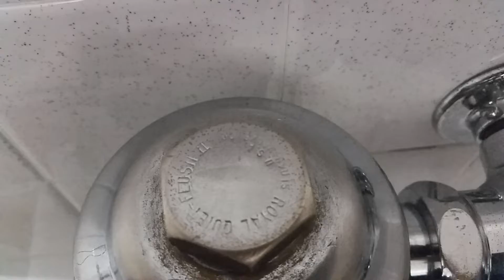[177] A late 1960's Library bathroom with Crane fixtures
Here is a nice vintage bathroom located in the library at SUNY Geneseo, containing two Cromwell urinals and a Walton toilet